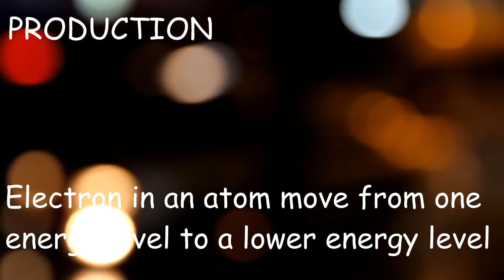Light wave | physics | class 12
This video is a part of "electromagnetic wave" series.
This is on the basis of a chapter in class 12.